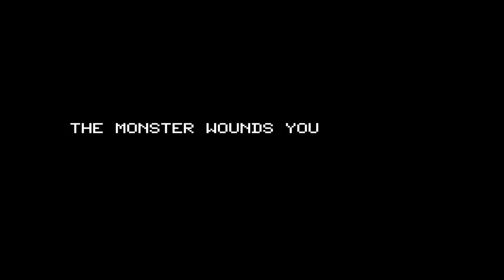Treasure Dungeon 2 - (1979) - TRS-80 - gameplay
⇩  Click "SHOW MORE" for details and review

[Computer] TRS-80 Model 1, Level II
Emulator:  MAME 0.215
Rating: 5/10

An early CRPG that had 15 monsters hidden away in a variety of rooms.  Rooms have descriptions, which is nice... but the combat system is a bit of drudgery.  There's no hit points or anyway to gage how you're doing other than when you're about to die it tells you to (R)un away.  The other major contention I have is that every door can take multiple attempts to open... sometimes 6 or 7 times until you finally open it.  WHY!?  That's just added button pushing and it makes the game drag more than it should.

I killed 7 of the 15 monsters before getting wiped out, and tried again... but quickly got bored after that.  Too much wasted time getting stupid doors open and beating down the same enemies.